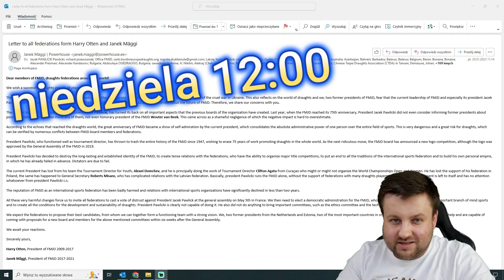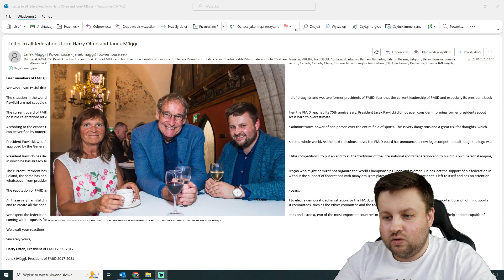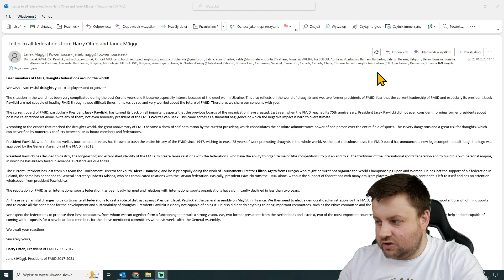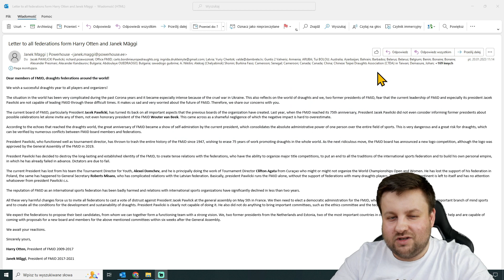Czy to początek KOŃCA PREZYDENTA FMJD?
20 stycznia 2023 roku na skrzynki mailowe setek warcabistów dotarł e-mail, który wstrząsnął warcabowym światem. Jaka przyszłość czeka władze światowej federacji warcabów, na czele której stoi Polak, Jacek Pawlicki?

Zdjęcia/Photos: Tiit Motus

◾️ certyfikaty ukończenia.